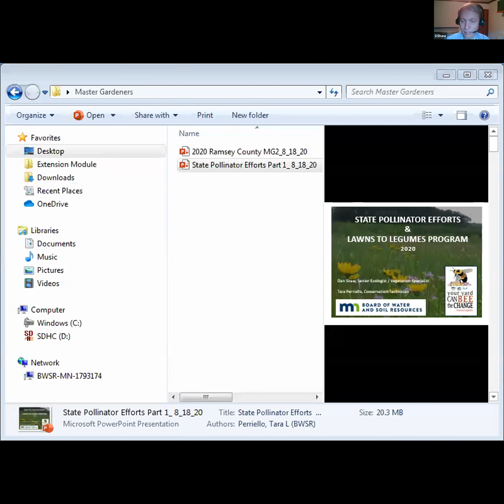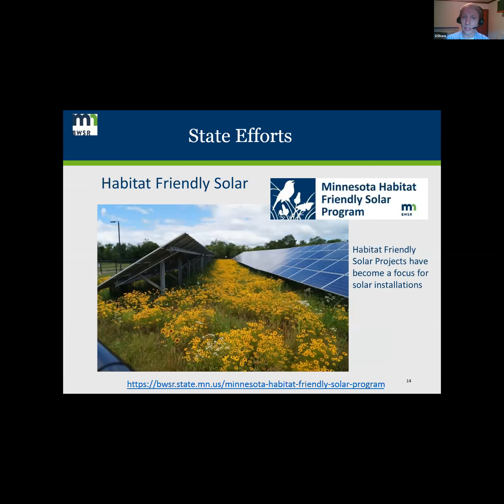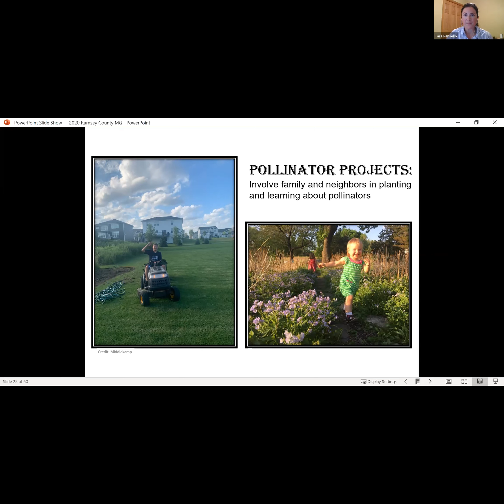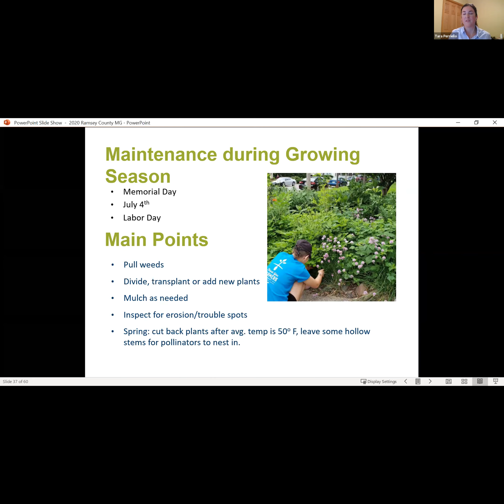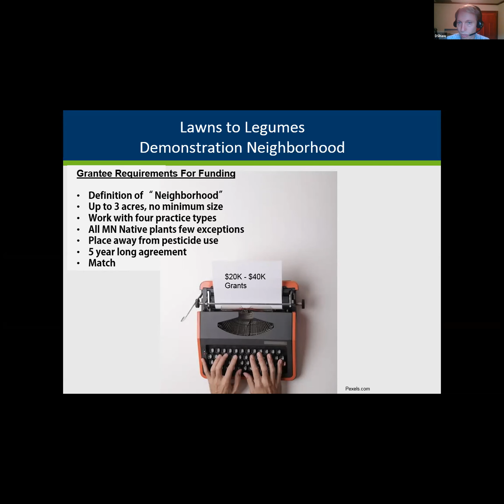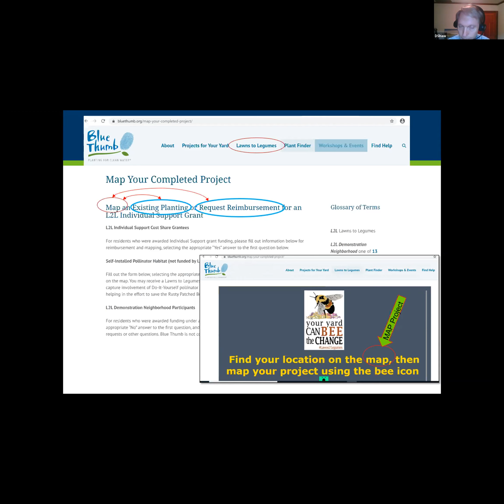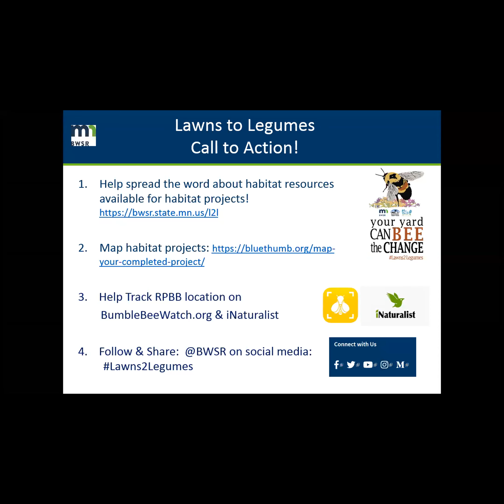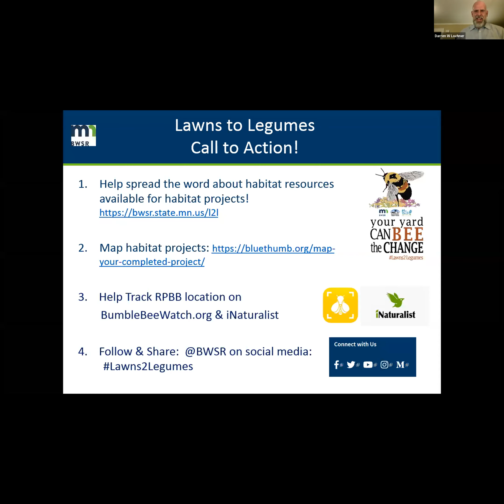Dan Shaw and Tara Perriello with the BWSR - August 2020 Ramsey County Meeting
Dan Shaw and Tara Perriello from BWSR shared an update about the statewide Lawns to Legumes program.

University of Minnesota Extension is an equal opportunity educator and employer.